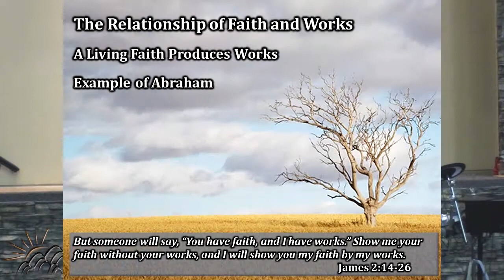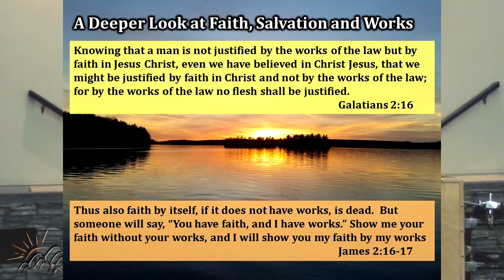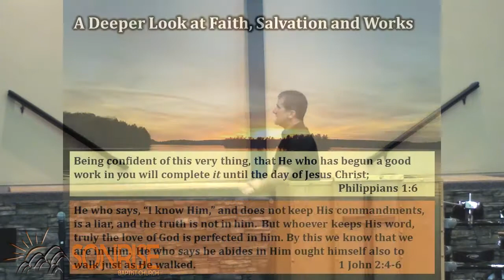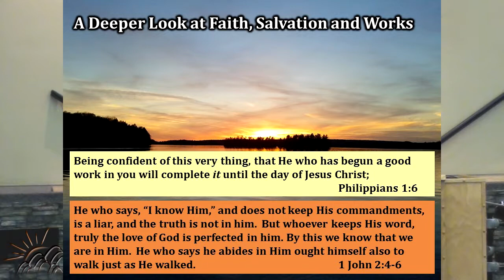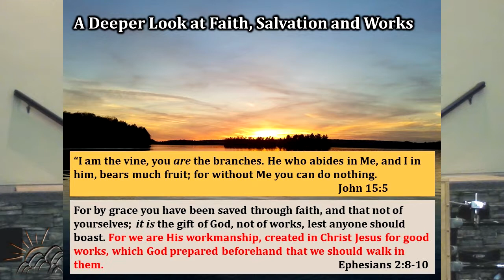James: Characteristics of a Living Faith